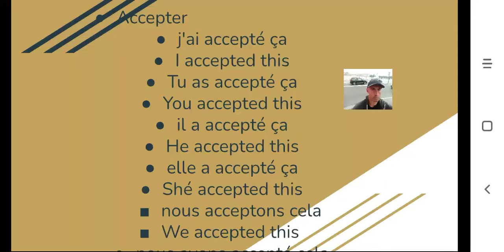August 5, 2021